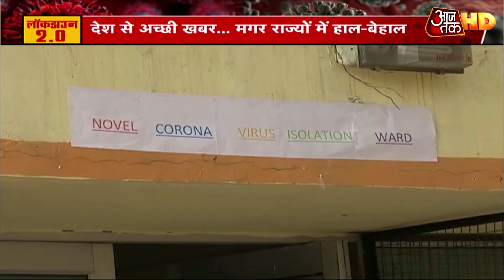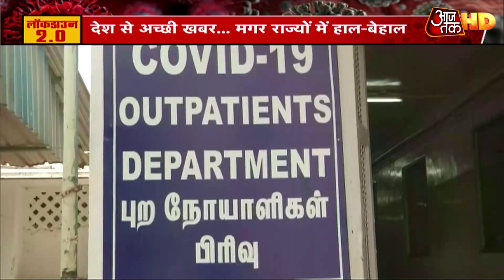Corona पर हल्ला बोल, घट रही संक्रमितों की तादाद, 325 जिलें हुए वायरस से फ्री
कोरोना से सबसे अधिक प्रभावित महाराष्ट्र है. यहां अब तक 9915 मामले सामने आ चुके हैं, जिसमें 432 लोगों की मौत हो चुकी है, जबकि 1593 लोग ठीक हो चुके हैं. महाराष्ट्र के बाद गुजरात कोरोना से सबसे अधिक प्रभावित है. यहां अब तक 4082 मामले सामने आ चुके हैं, जिसमें 197 लोगों की मौत हो चुकी है. वहीं, दिल्ली में अब तक 3439 मामले आए हैं, जिसमें 56 की मौत हुई है. इसके बाद मध्य प्रदेश का नंबर आता है. यहां अब तक 2561 मामले सामने आ चुके हैं, जिसमें 129 लोगों की मौत हो चुकी है.